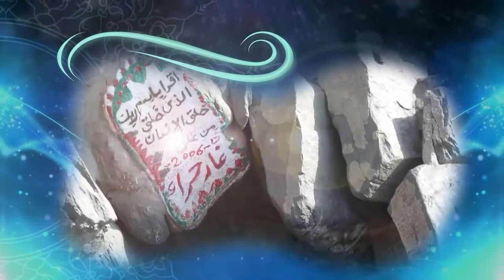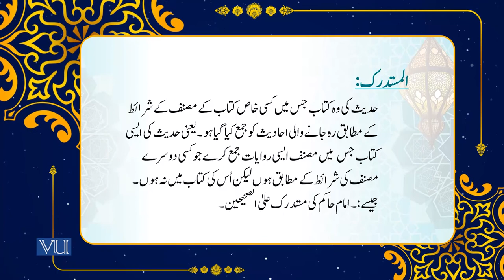Hadith and its Sciences - II, Kinds of Hadith Books | Islamic Studies | ISL202_Topic041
Topic041 - Hadith and its Sciences - II, Kinds of Hadith Books,